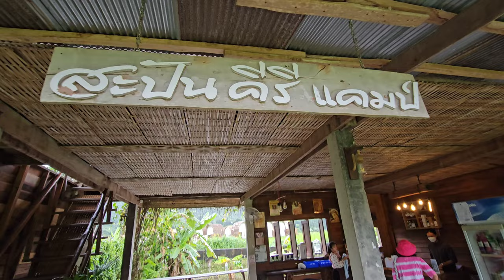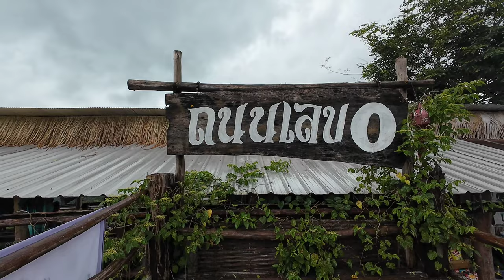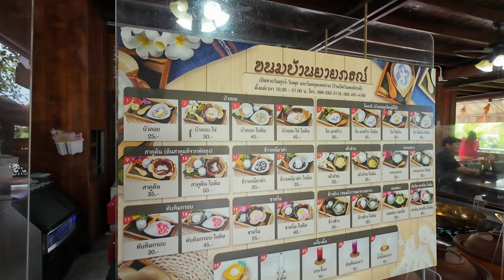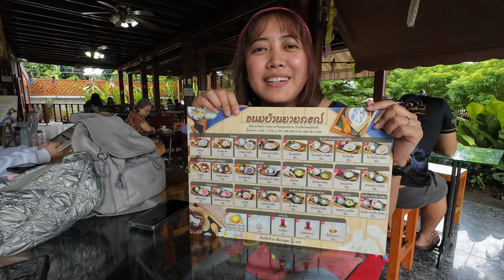เที่ยวน่าน สะปัน บ่อเกลือ 2วัน 1คืน กับที่พักที่วิวสวยที่สุด ในราคาคนละ850บาท พร้อมจุดเช็คอิน​ต่างๆ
เที่ยวสะปัน บ่อเกลือ 2วัน 1คืน กับที่พักที่วิวสวยที่สุด ในราคาคนละ850บาท

สะปัน แหล่งท่องเที่ยวยอดฮิตของจังหวัดน่าน ที่โอบล้อมไปด้วยขุนเขา สายหมอก และธรรมชาติอันบริสุทธิ์ เหมาะสำหรับการพักผ่อนหย่อนใจ ชาร์จพลังให้กับตัวเอง และที่พักที่เราอยากจะแนะนำในวันนี้ คือ สะปันคีรีแคมป์ ที่พักราคาประหยัด บรรยากาศดี  พร้อมจุดเช็คอิน หยุดเวลาคาเฟ่ ,​ โค้งหมาย​เลข 3  , โค้งหมายเลข0  , โค้งพับผ้า , โค้ง I love U   และพาไปกินร้านขนมหวานที่อร่อย​ที่สุดและราคาถูกที่สุด คือร้านขนมยายภรณ์​

Music from Uppbeat (free for Creators!)